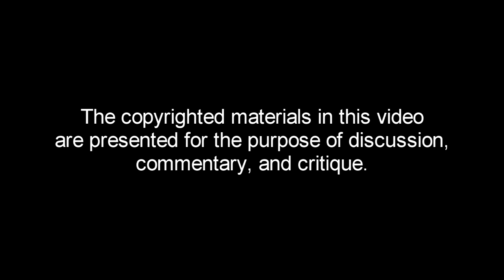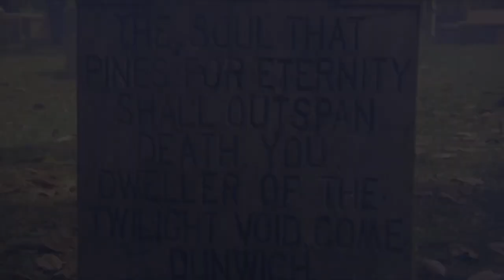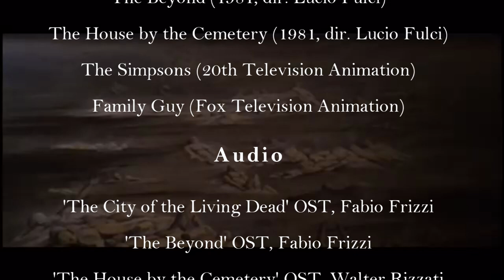Lucio Fulci's Gates of Hell Trilogy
It's Fulcuary, baby!